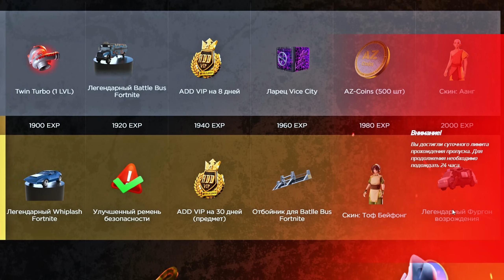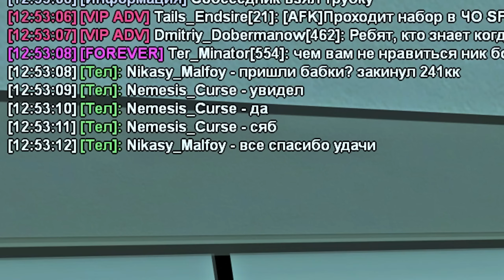ШОК! Я Вступил В КЛАН ХЕЙТЕРОВ!😱 Путь Бомжа на АРИЗОНА РП #87 (Arizona RP в GTA SAMP)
👻 Играй со мной как и с телефона, так и с ПК!
✅ Мой сервер называется Casa-Grande!

🍉 При регистрации нажимай "Узнал от друзей" и вписывай мой ник Drago_Malfoy (Даст на 5 уровне целых 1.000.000$)

Это второй сезон легендарной рубрики Путь Бомжа на Аризона РП! С абсолютного нуля, я буду подниматься до вершины богатства всей Аризоны! Во время пути, я отвечу на все популярные вопросы по типу Как Заработать Много Денег на Аризона или Все Работы Аризона РП! Не забывай, что аризона мобайл с каждым днем развивается, и ты можешь комфортно играть с телефона.